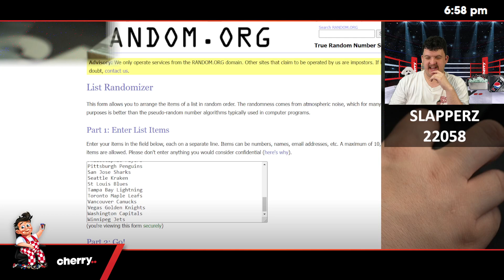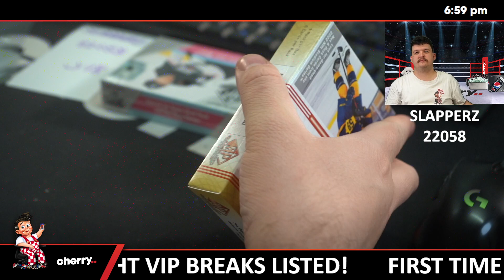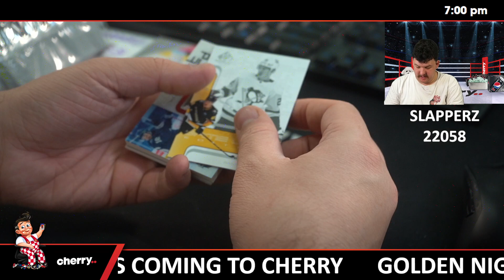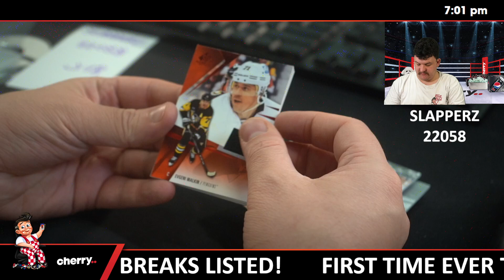Slapperz - Daily Hockey Team Based Break #22058- jul 18 (5pm)Success